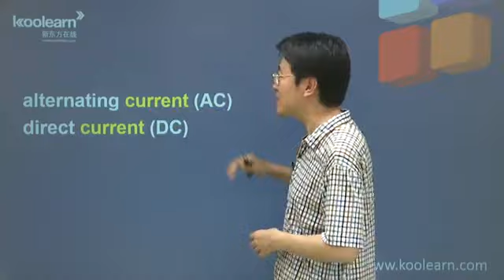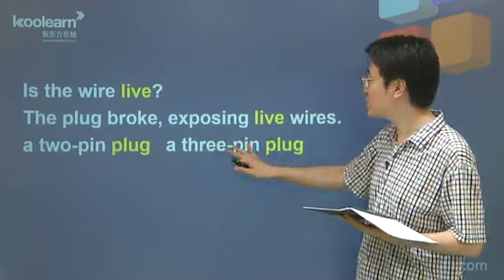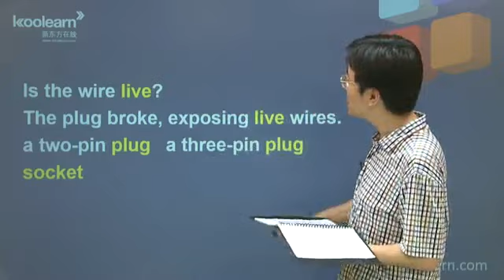2014 nec3 chbl zdc 69